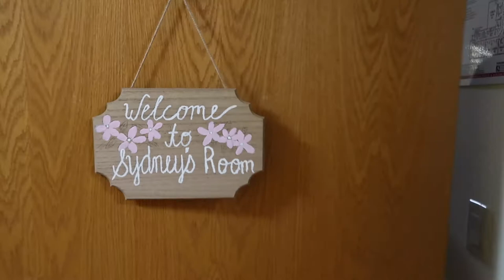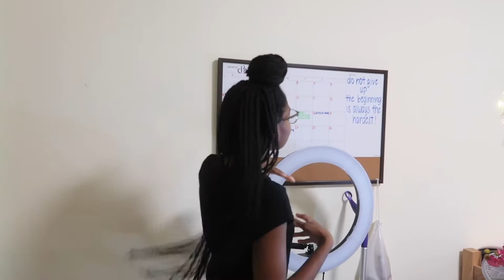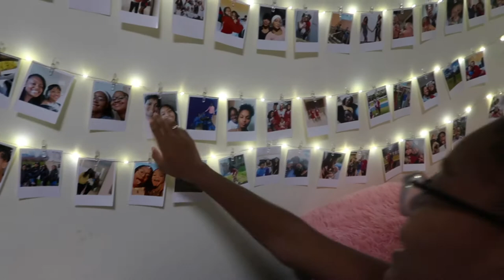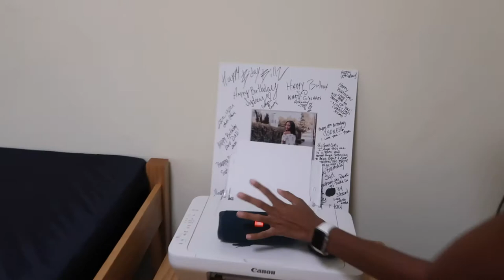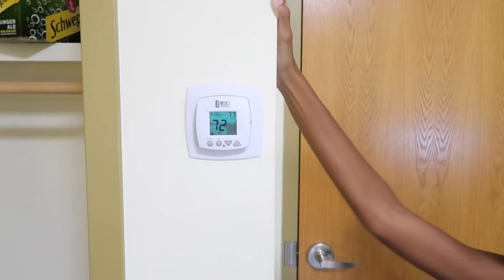Bard College Dorm Tour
my dorm tour is finally here! i hope you guys enjoy. if you would like to see where i got my dorm stuff from check out my dorm haul